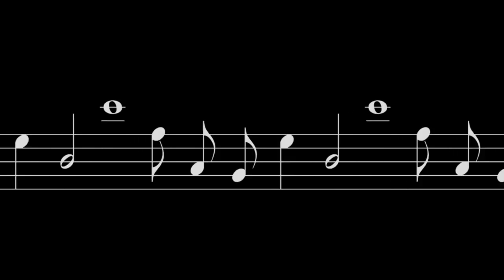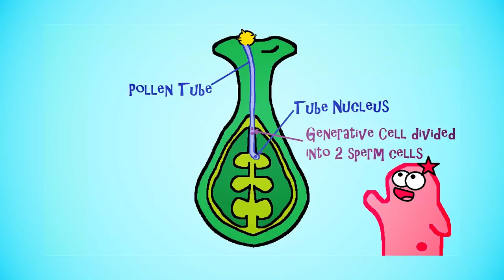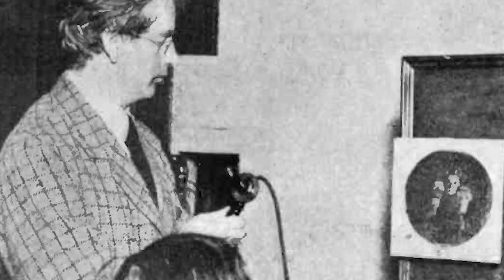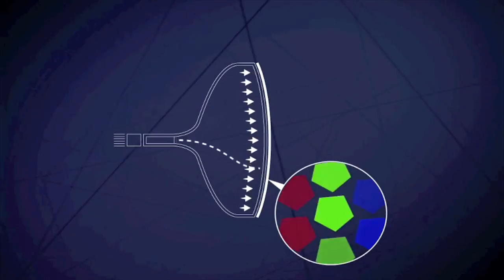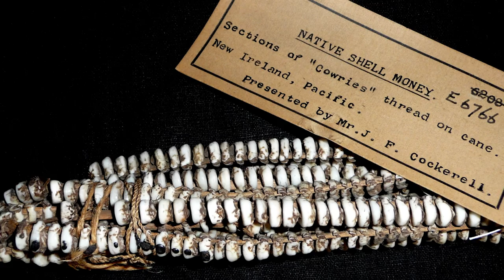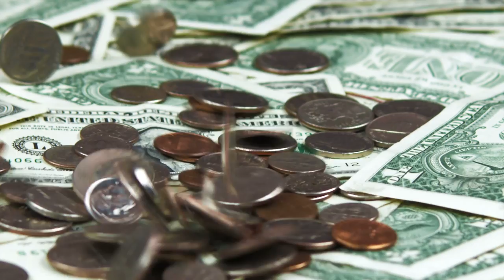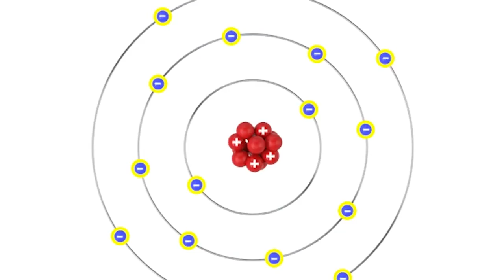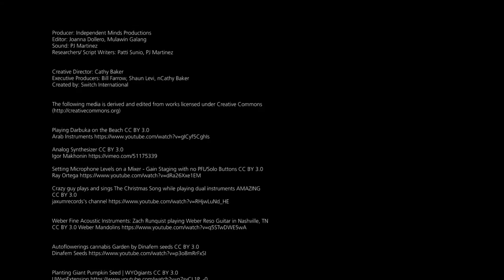Curious - Episode 4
Do you always have the need to find out about the things around you? Then this is the show for you. Learn what makes things stick, or how they simply came to be. Satisfy your curiousity with 'Curious.'